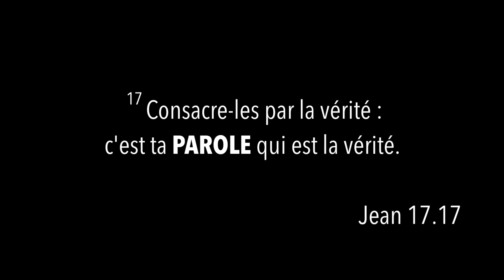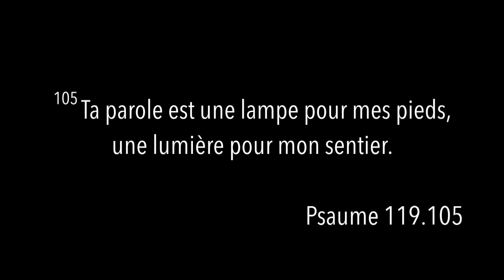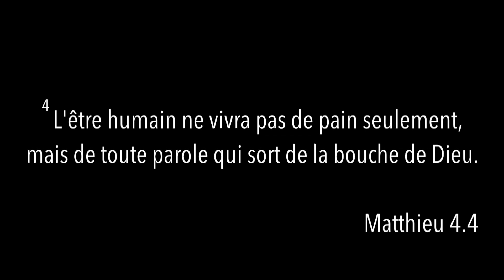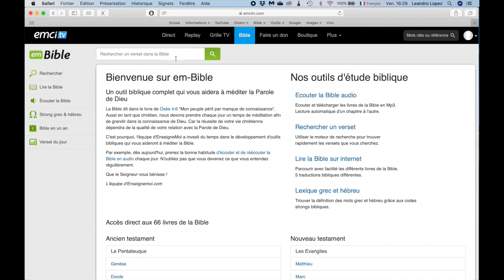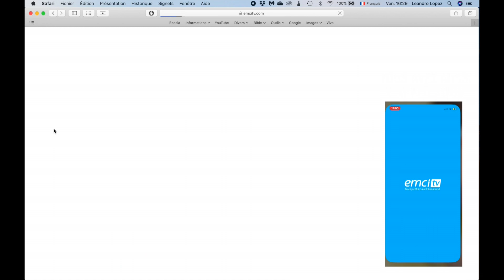La Bible, sert-elle à quelque chose ?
La Bible est encore aujourd'hui le livre le plus traduit, de très loin. Le plus imprimé et le plus vendu à travers le monde. Mais La Bible est elle aussi le livre le plus lu ? La Bible, sert-elle à quelque chose ? OUI !

Bible challenge 2020 ! Es-tu prêt(e) ?
Voici notre prière : « Ouvre mes yeux, pour que je contemple les merveilles de ta loi ! » Psaumes 119.18

Amitiés,
Léo